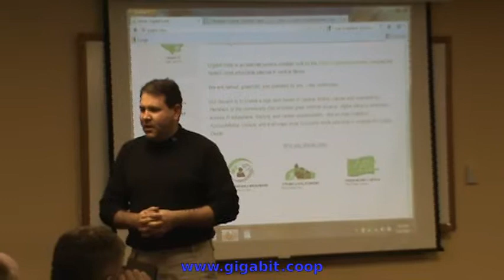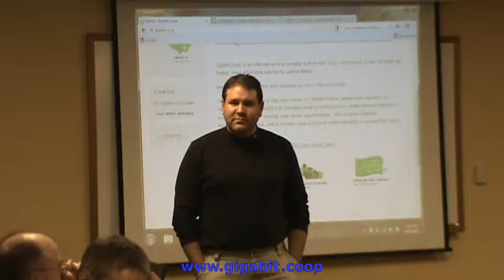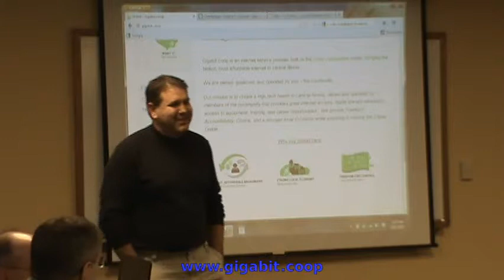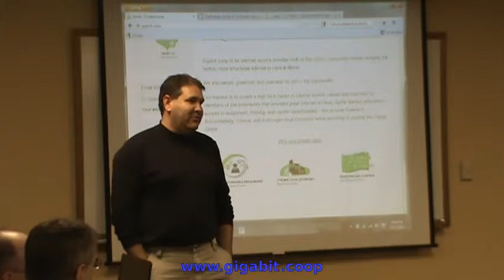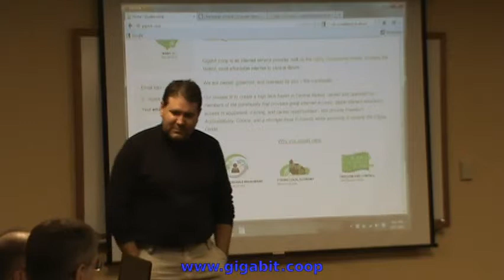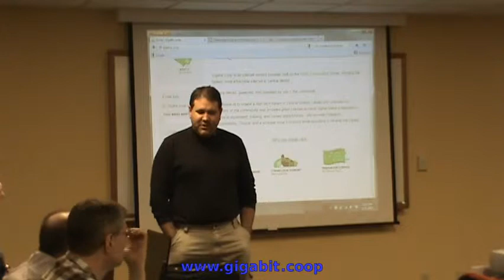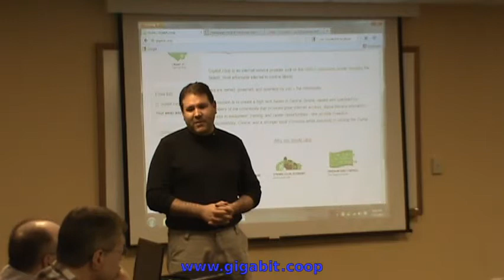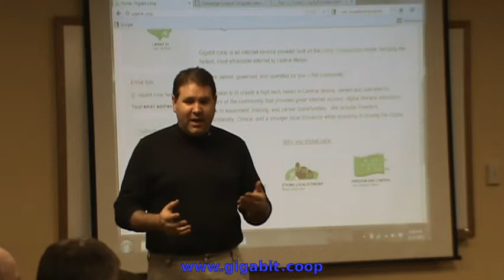Gigabit-Coop 2-4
Gigabit.coop is an internet service provider built on the Utility Cooperative model, bringing the fastest, most affordable internet to central Illinois.

We are owned, governed, and operated by you -- the community.